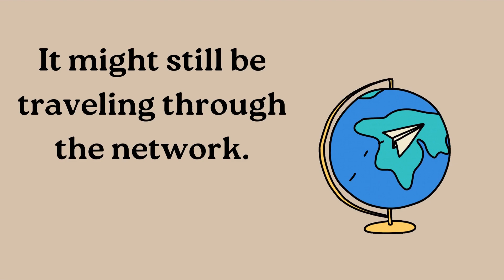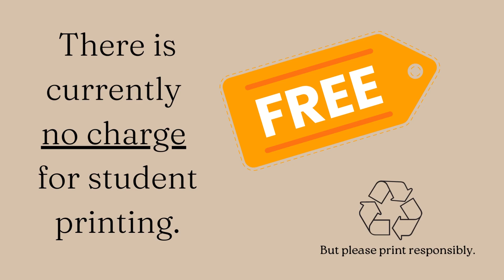How to Print at Walker Library (Updated)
Learn how students can print for free in the Walker Library.

Transcript: Student Printing at the Walker Library. Step 1: Log on to any computer with your Pipeline credentials. Step 2. When printing a document, choose a Destination from the print dialog box. For black and white printing, choose Student Queue BW (1). For color printing, choose Student Queue Color (1). Step 3: Log on at the closest print release station. For black and white, use any printer. For color, find the designated printers on the 1st and 2nd floors. Your username for the print station is the part before the @ in your email. Step 4. Select and release your documents. Not seeing your print job? It might still be traveling through the network. Check the printer spooler on your computer. This is located at the bottom right of the monitor. When the print job disappears from this list, it should be at the printer. There is currently no charge for student printing. Questions? Get help at Technology Services, 1st floor past the elevators.